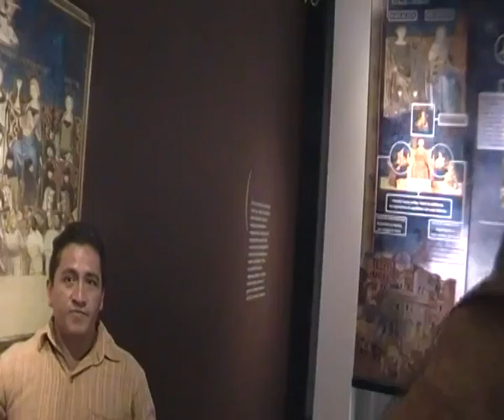La Trampa de Monteaperti 5, la MONEDA DE LA VIRGEN domina el municipio/gobierno desde el 1300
Al final de video, a pesar que el guia diga que es un escudo y no una moneda como escrito en la exposición, la virgen sigue mandando al Gobierno/Municipio,  así que es la religión catolica y no el gobierno a mandar realemente y a poder provocar los buenos y malos efectos.
Esposizione COR MAGIS nel centro culturale San Pablo di Oaxaca, fino al 12 giugno 2016

Vean los videos antecedentes:
Trappola di Monteaperti 1, subtitulos en español
Trappola di Monteaperti 2, subtitulos en español

Ch'ulel